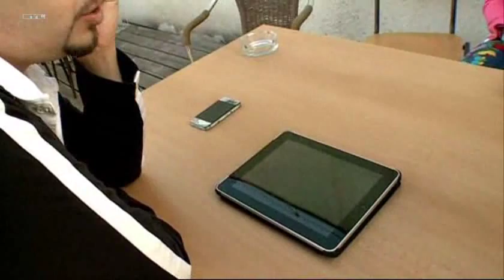PUZSÉR: „Ez magávalragadó élményanyag”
Puzsér Róbert elárulja, miért rajong a Talking Heads zenéjéért, mitől tartja zseniálisnak munkájukat.